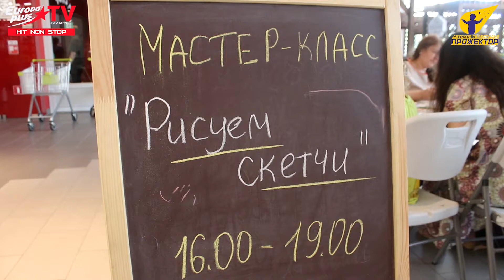К-РОР ФЕСТИВАЛЬ В МИНСКЕ - КУЛЬТУРНЫЙ ФРЕШ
★Детская Телестудия «Прожектор» - это прекрасная возможность развития талантов Вашего ребенка и дальнейшая перспектива творческого роста в сфере телевидения и журналистики.
☎Звоните по тел.: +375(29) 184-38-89